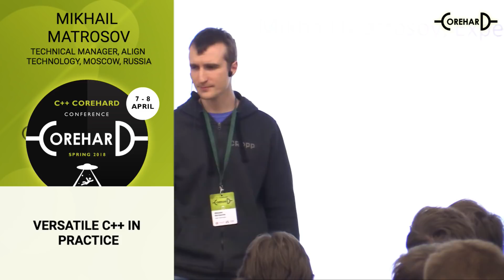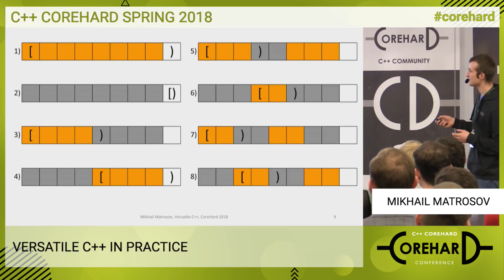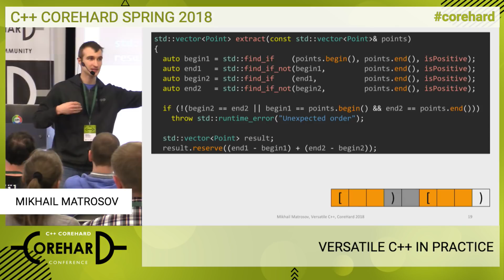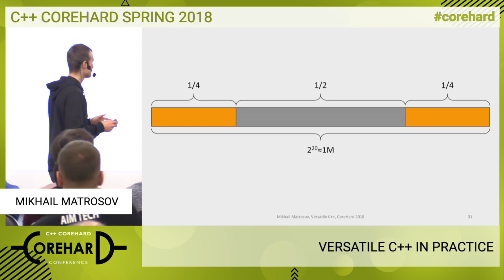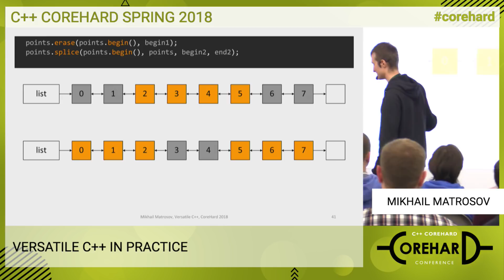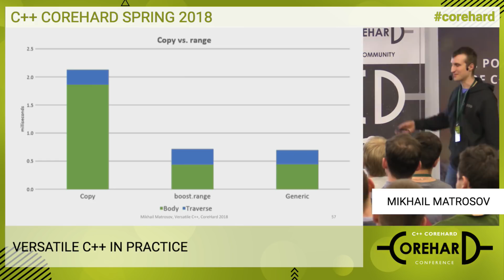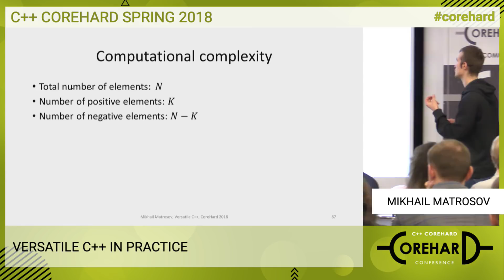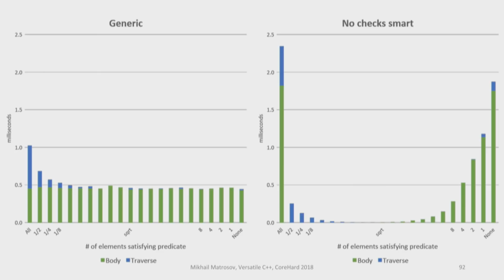CoreHard Spring 2018. Михаил Матросов. Многогранный С++ на практике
В С++ существует множество способов решения одной и той же задачи. Мы возьмём реальную задачу из моей практики и исследуем ряд инструментов С++ для её решения: контейнеры STL, boost.range, C++20 ranges, coroutines. Мы сравним решения с точки зрения их интерфейсов и производительности, а также увидим, как одно решение может быть легко получено из другого, если код правильно организован. В процессе мы посмотрим на возможности С++17: constexpr if, selection statements with initializer, std::not_fn, и т.д. Особое внимание будет уделено стандартным алгоритмам (моей любимой теме).